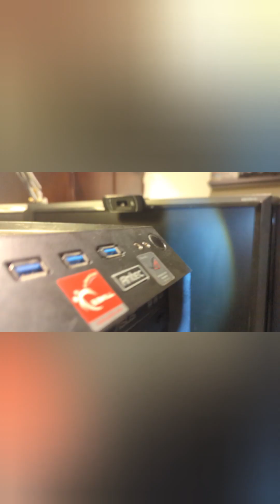Retrofitting USB3 panel into Antec 900 Two case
Old case, well built by Antec, still used for my main daily computer.

This case had 3 versions of it, each one with slight improvements. The last version had most significantly USB 3 ports on the front panel.  Antec made that panel available for purchase as a retrofit.

A viewer very generously provided me with one of those no longer available panels, and I will show you here how I installed it.

Many thanks to Davide Grego for the panel.